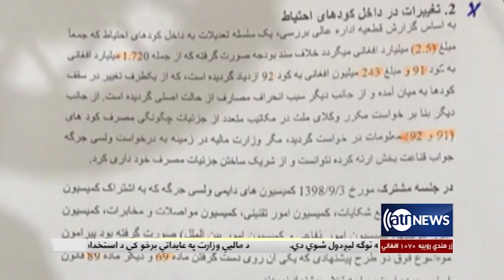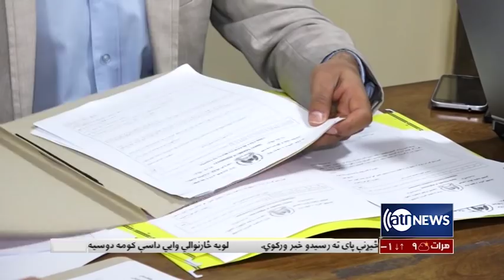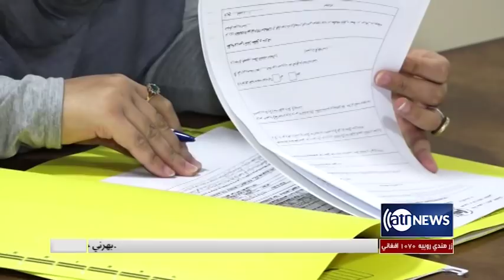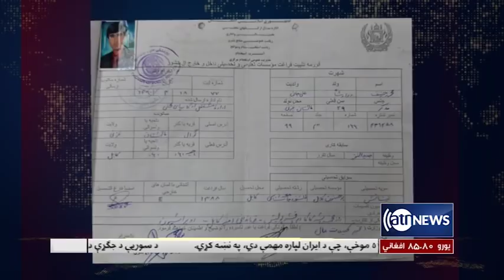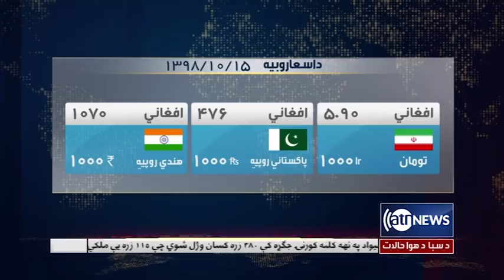Ariana News 6pm News 5 Jan 2020 | آریانانیوز: خبرهای پشتو ۱۵ جدی